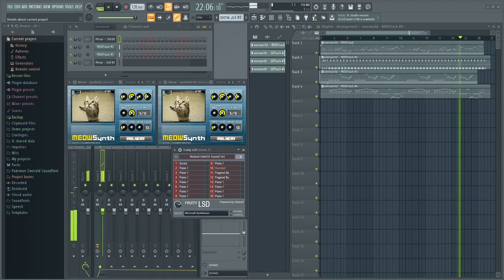Meowsynth - Birabuto kingdom - Super Mario Land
Can't be posting Super Mario Land songs without doing the 'main' theme from the first level.
Honestly I think this one didn't come out that nice (especially the high notes) but I'm uploading it anyway.